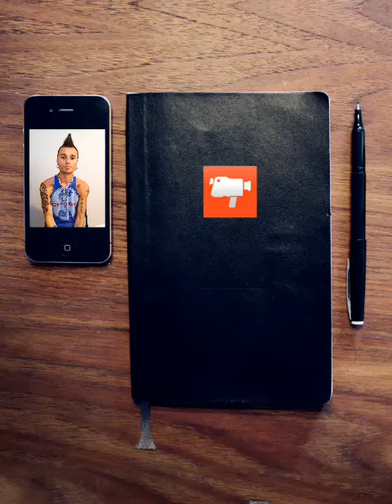The Trevor Project - Sal Costa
Sal Costa of My Darkest Days teams up with The Trevor Project for Suicide Prevention Month and their 'Talk To Me' campaign.